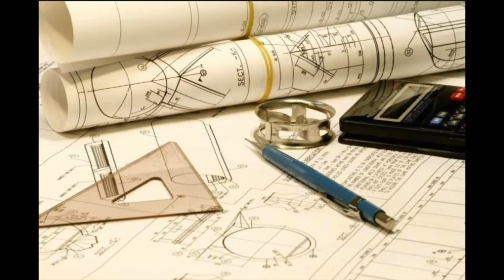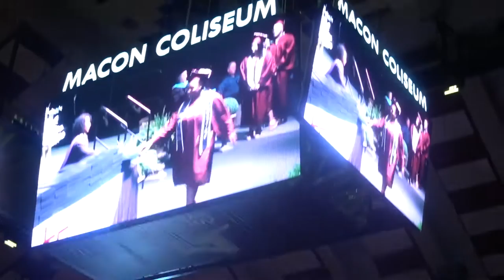Breaking Boundaries: Josh's Path to Becoming a Successful Electrical Engineer Part 1 2022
The Journey of Josh: From Electrical Engineering Student to Graduate

Josh's Guide to Thriving in the Field of Electrical Engineering

Josh Is An Engineer With A Degree From Georgia - And He's Ready To Take On The World!

2022 Honor Student: The Fifth Grader Who Graduated Elementary with Straight A's!